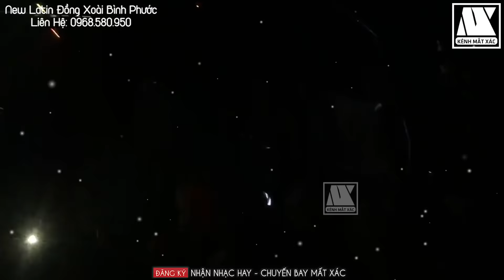NONSTOP VINAHOUSE 2022 - SANG CHẢNH TRÔI LÚ 2022 - NHẠC DJ NONSTOP 2022 - KÊNH MẤT XÁC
AE BỎ CHÚT TIME QUA LIKE FANPAGE ỦNG HỘ MÌNH NHA & THEO DÕI TIK TOK CỦA KÊNH NHA
New Latin Club - Đồng Xoài - Bình Phước
✖ Mọi hành vi sao chép re-upload có thể dẫn đến việc tài khoản của bạn bị khóa vĩnh viễn. XIN CẢM ƠN !